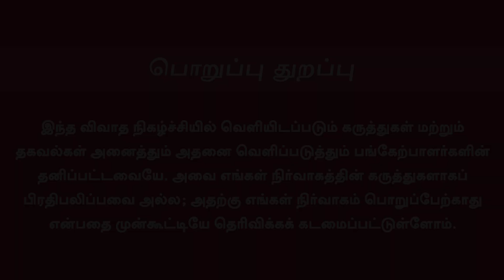Erode ByElection | வாக்கு வேட்டையில் திமுக கூட்டணி